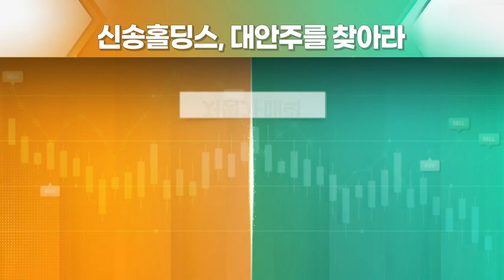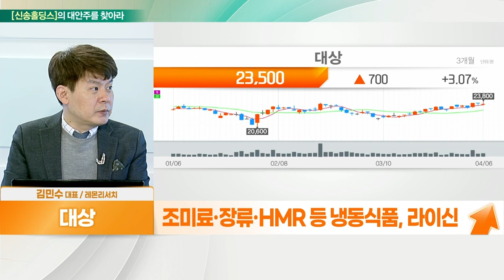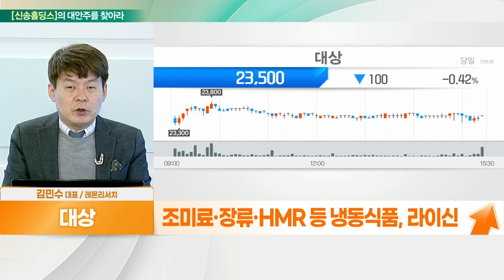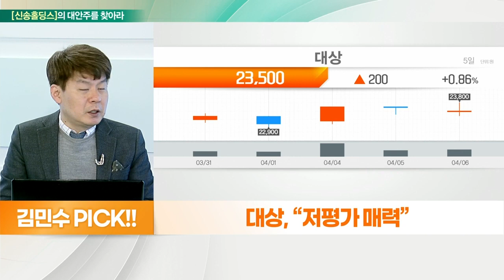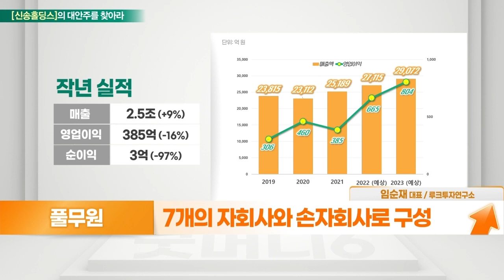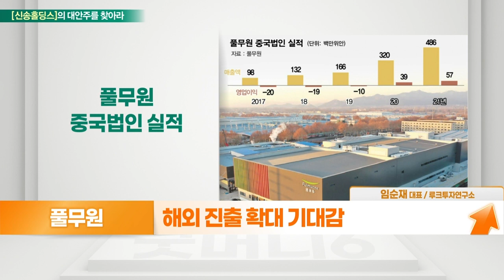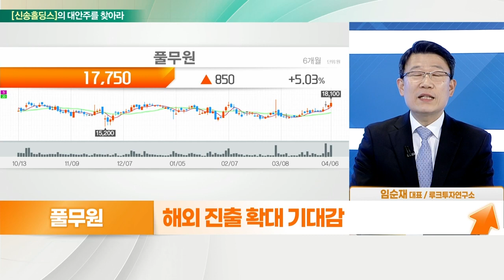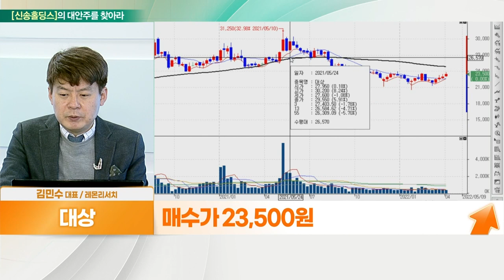대상... 저평가 매력 VS 풀무원... 리오프닝에 기대_대안주를 찾아라 (20220407)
- 조미료·장류·HMR 등 냉동식품, 라이신
- 러시아 크림반도 합병 후 곡물가격 하락 본격화
- 밀 등 주요 곡물가격 재고 수준 양호
- 스프레드 확대 속 수익성 증가
- 가격 전가 능력, 필수소비재 성격

- 7개의 자회사와 손자회사로 구성
- 국내 판매 호조로 매출 증가
- 해외 제품에 대한 운송비 증가 수익성 악화
- 우크라-러 전쟁으로 곡물가격 상승에 수혜
- 원자재 가격 인상… 판매 가격으로 전이
- 리오프닝 관련 단체급식 실적 회복 기대
- 해외 진출 확대 기대감
- 최근 5거래일 연속 외국인 순매수 유입